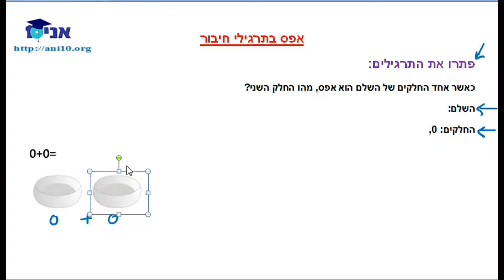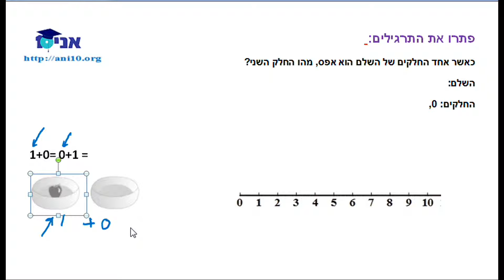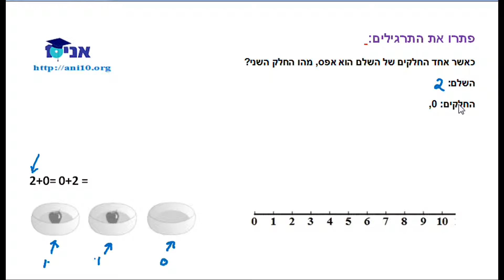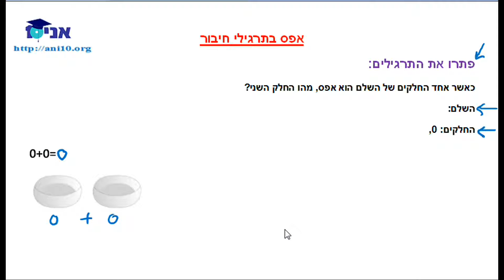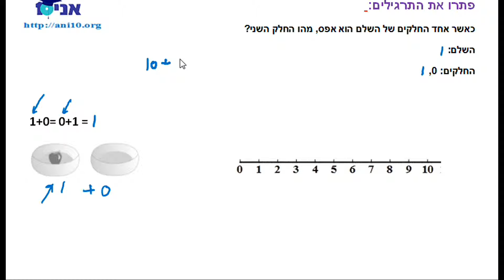28.0 - אפס בתרגילי חיבור - עד 10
נסביר בעזרת תמונות את המשמעות של אפס בתרגילי חיבור עד 10